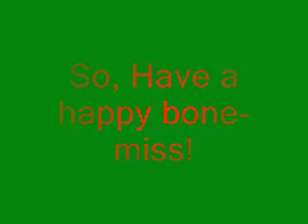ITS WINTER BREAK! YAH!